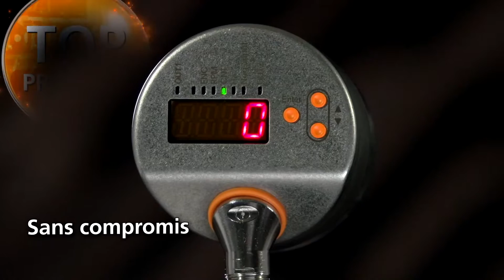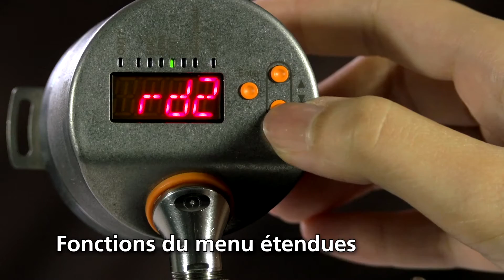Plus qu’un simple codeur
Codeur incrémental paramétrable librement, contrôleur de vitesse de rotation et compteur. Grâce à ses nombreuses fonctionnalités, le nouveau codeur ifm s’adapte à de nombreuses applications dans le domaine du contrôle de mouvements. Son afficheur, ses boutons poussoirs et son paramétrage simple via IO-Link le rendent unique.